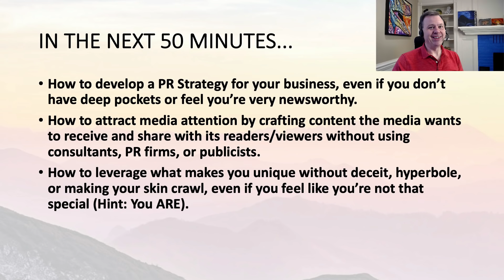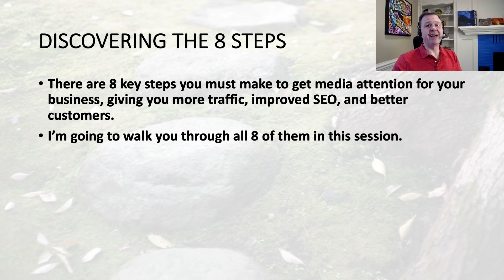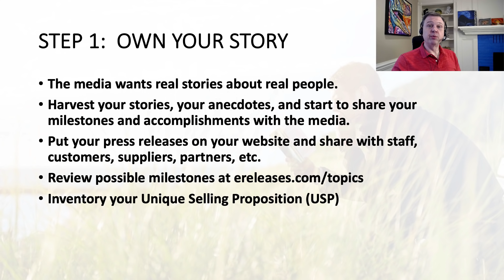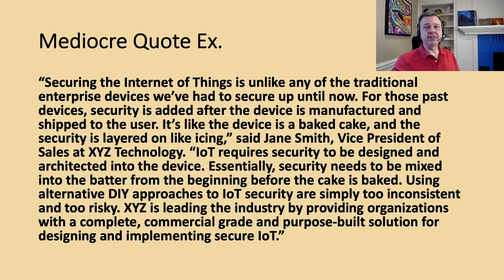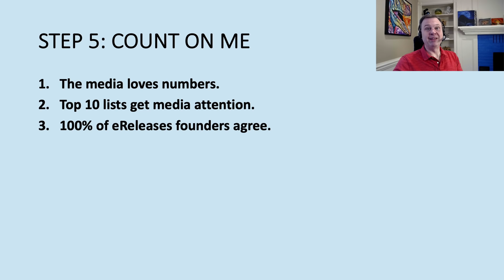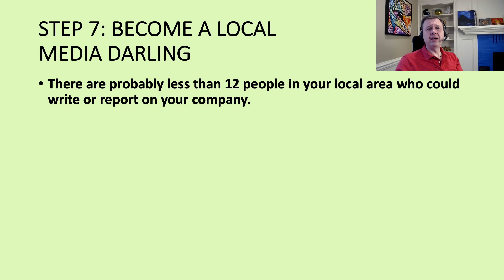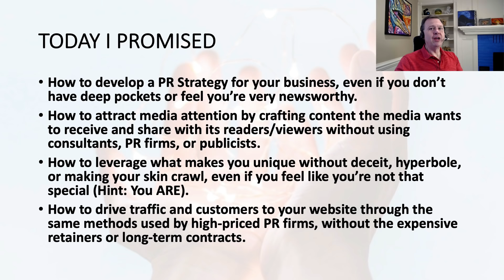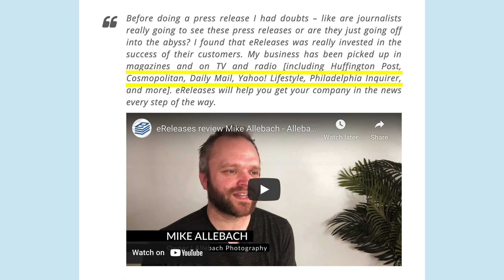8 Steps to Getting Media Coverage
This video training explains the 8 steps needed to consistently get media coverage through press releases. It is based on the winning PR strategies used by my most successful clients over the past 22 years of running eReleases Press Release Distribution Service. There is no charge for this content. There is no upsell to a paid course or advanced training.